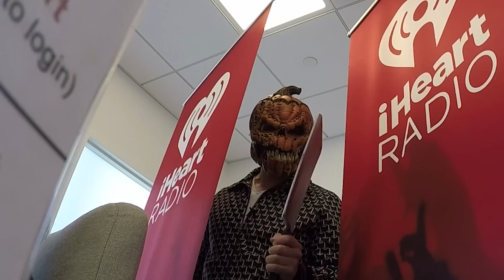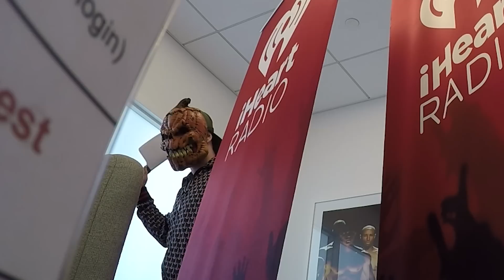Gavin DeGraw Scares the iHeartRadio Staff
Gavin DeGraw aka "Pumpkin Man Terror" scares our staff as they tell us their favorite Halloween memories.

Listen Free to More Artists Like Gavin DeGraw on Your Phone!